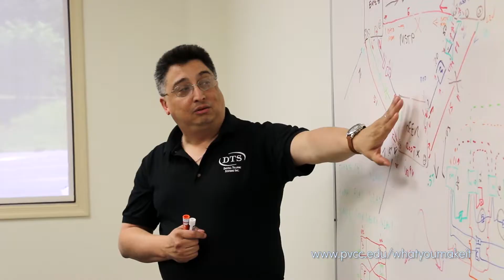PVCC Is What You Make It - Tony Spring 2018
Did you know that PVCC has over 40 programs of study for short-term training or university transfer? Register now for spring classes, which start Monday, January 8. Day, evening, weekend, and online classes are available.